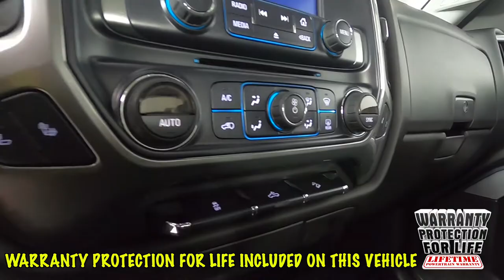2015 Chevrolet Silverado 1500 LT Truck 1GCVKREC2FZ250688